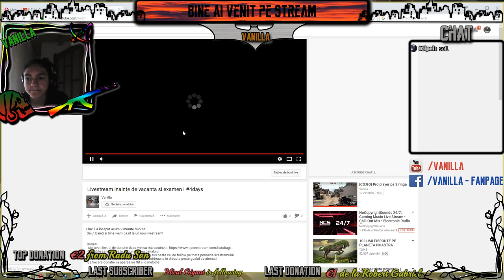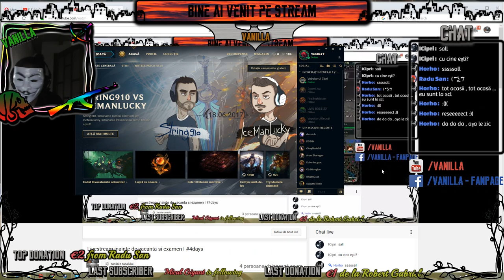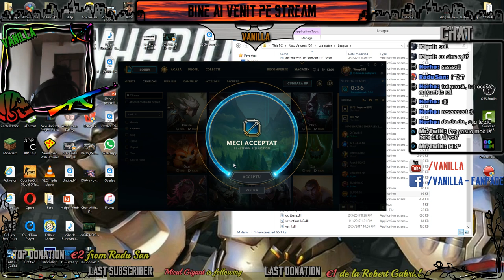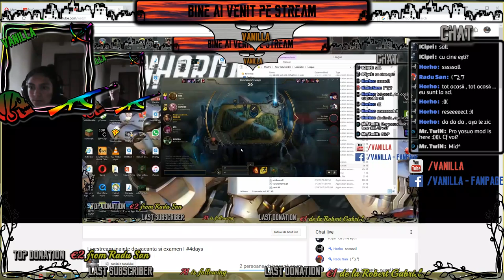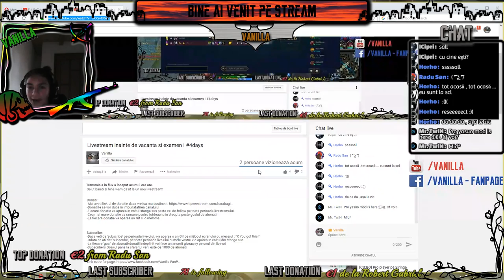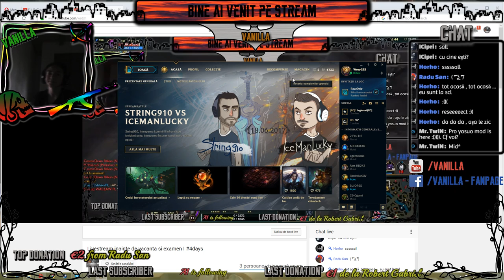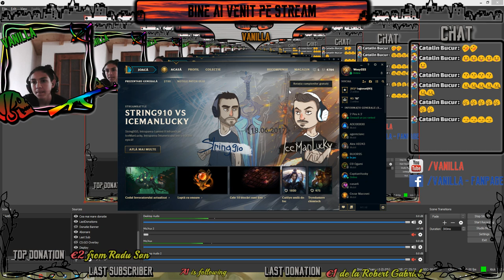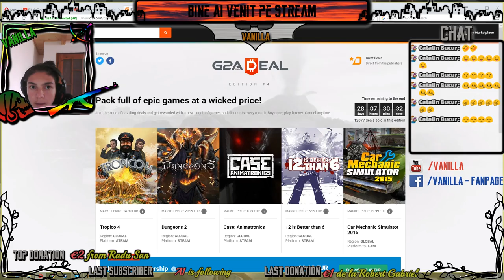Livestream inainte de vacanta si examen I 4days 500thissummer #1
Salut baieti si bine v-am gasit la un nou livestream!

-Donatiile se vor duce in imbunatatirea canalului
-Fiecare donatie va aparea in coltul stanga sus peste cei de follow pe toata perioada livestremului
-Cea mai mare donatie va ramane pentru totdeauna in dreapta peste goalul de abonati
-La fiecare donatie va aparea un Gif si o melodie

-La fiecare 'goal' de abonati/donatii indeplinit voi face un anumit giveaway pe unul din live-uri
-Subscribers Goal-ul pana la sfarsitul verii este de 1000 de abonati

Moderator:
Pentru a primi moderator trebuie sa indeplinesti urmatoarele cerinte:
-Sa fii activ pe live-uri(nu neaparat la toate)
-Sa ajuti la intrebarile din chat
-Sa nu faci glume de prost gust
Poti lua moderator si daca donezi!

Componente PC:
-Processor: Intel(R) Core(TM) i7-4790 CPU @ 3.60GHz
-Memorie RAM: 8.00 GB
-Placa video: GT 740

Periferice:
-Tastatura: Tastatura gaming TRUST GXT 830
-Mouse: Mouse gaming Trust GTX 152
-Casti: Casti gaming NATEC Genesis H44

Stiu ca nu este mult, insa voi aduce imbunatatiri gameplay-ului cu noi achizitii in timp